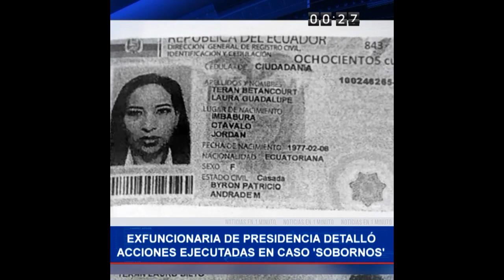Noticias en 1 minuto 02-09-2019